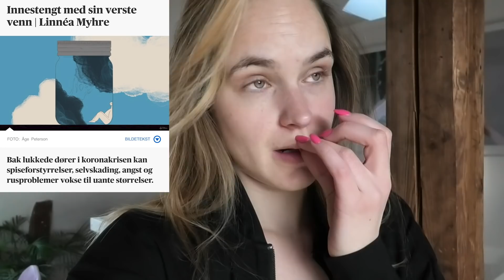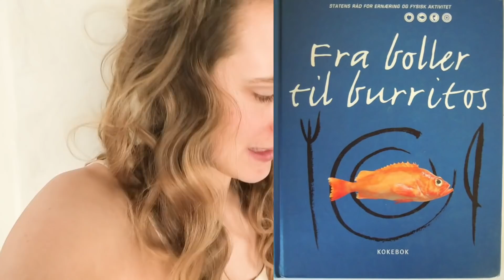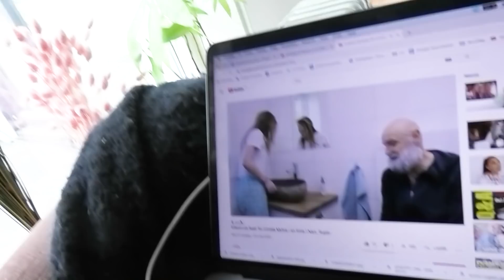Vlogg: Selger leilighet + Erlend Loe kommer på besøk (veldig spennende uke for meg)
En helt vanlig uke i mitt liv. Solgte en leilighet, lagde blomster-focaccia og fikk Erlend Loe til å lese for meg mens jeg lagde frokost.

Deler av videoen er i annonsesamarbeid med Storytel.